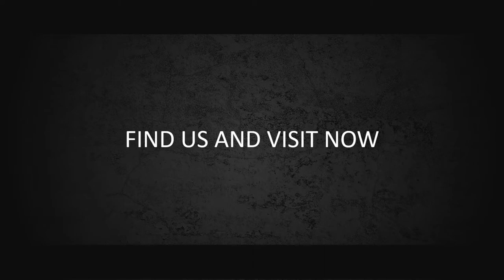Jasa Editing video Iklan, Company Profile di Rawa Jati, Durensawit, Duren Tiga, Jakarta